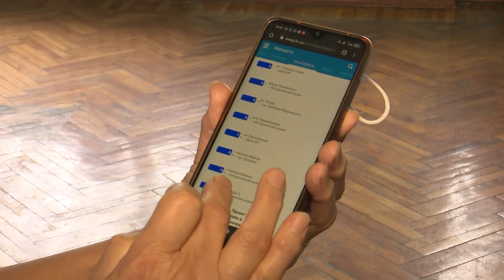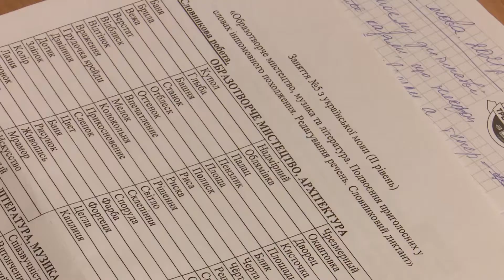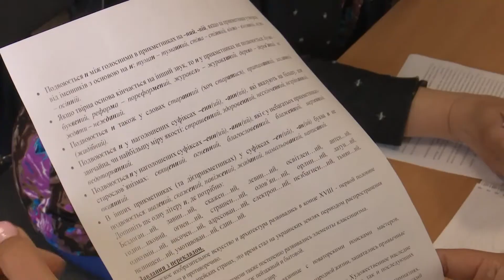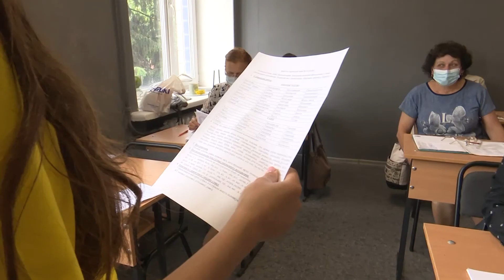День захисту людей похилого віку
У Дніпрі вже кілька років поспіль працює Університет третього віку, студенти якого пенсіонери. Студенти поважного віку опановують знання не гірше, ніж молодь. Звісно ж інколи до них треба знайти особливий підхід. Але вони дуже відповідально, завзято та впевнено йдуть до мети. Для них підібрана навчальна програма так, аби вони змогли швидко застосовувати ці знання на практиці.